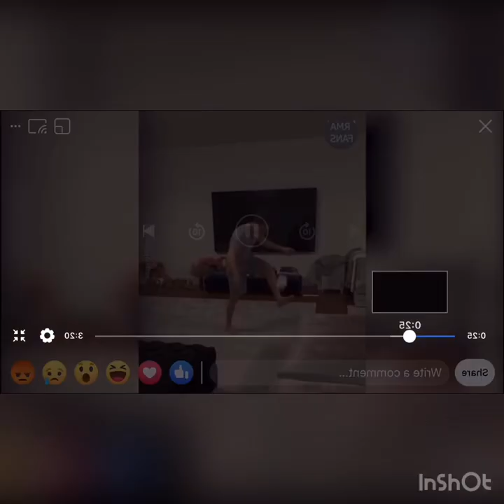Stay at home challenge Football star | Messi | Ramos | coutinho | Isco | R James | Tammy | D Maria